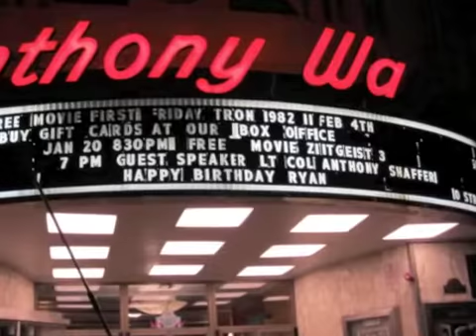Jon Gold Questions 9/11 Whistleblower Lt. Col. Anthony Shaffer - 1/20/2011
This took place at the Anthony Wayne Movie Theater in Wayne, PA.  Watch this channel for more video of Tony Shaffer's talk.  Tony Shaffer makes sure to say that he is not a "9/11 Truther."  He does talk about how there needs to be a common ground.